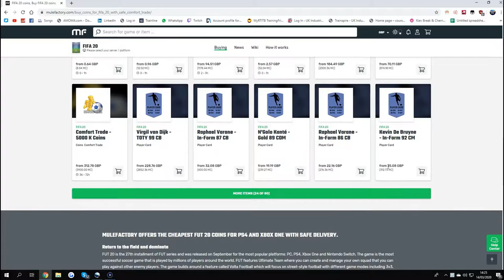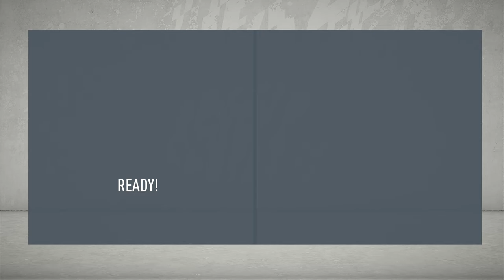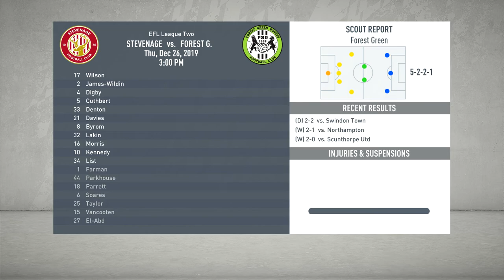STEVENAGE SIMULATED CAREER MODE S1 EP2 - YOUTH SIGNINGS ARE KEY!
More Information!